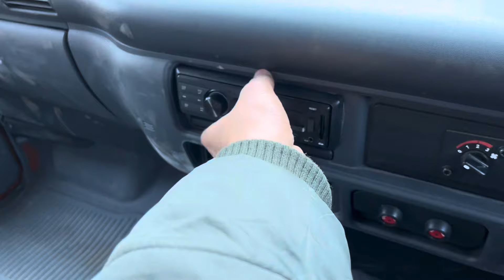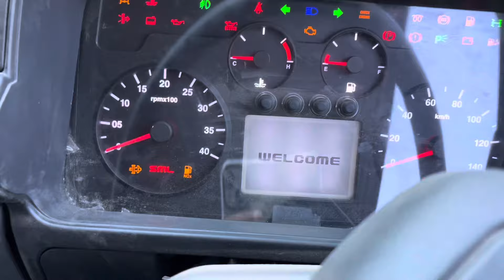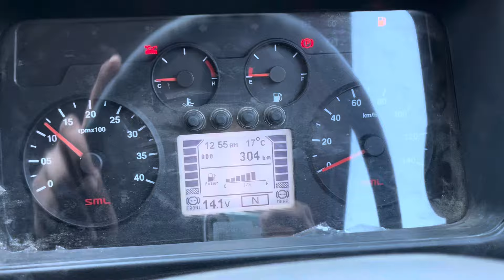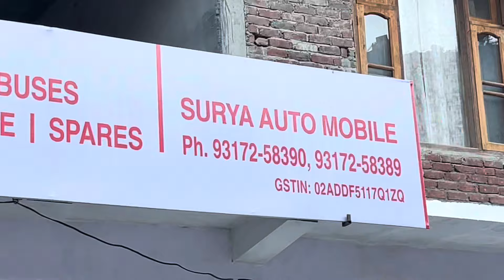ट्रक ड्राइवर life || Full Day Work || SML Trucks || Himachal Trucking || Gold Official Truck Life